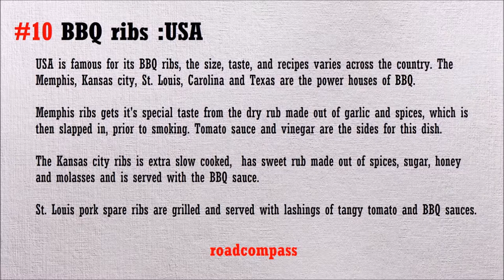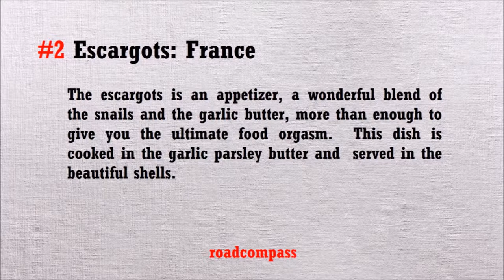10 foods that a traveler must eat before DEATH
the best and most delicious foods around the world, that a traveler should try at least once in their life time